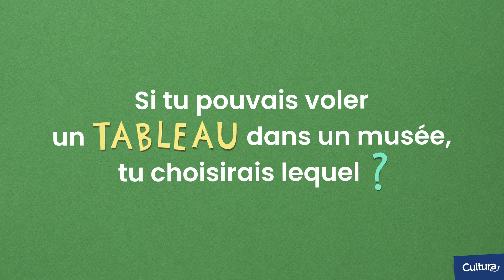Createrview 🎨 Bilal Hassani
Bilal Hassani donne un nouveau souffle à sa carrière de chanteur en s’essayant à la peinture 🎨 Attention les yeux, Createrview haute en couleurs !